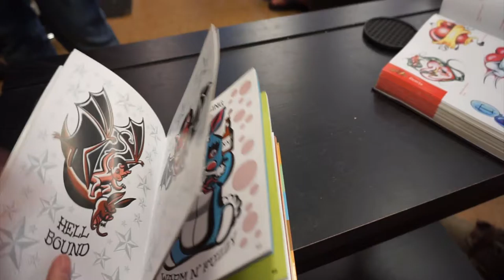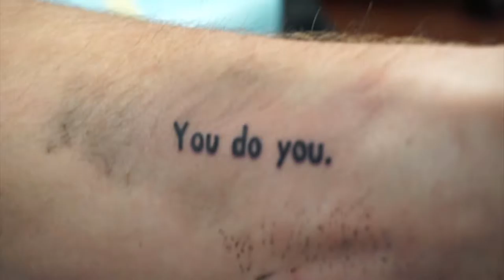WEEEKLY ADVENTURE NO.3 : MARKET - RUGBY - & - TATTOOS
This week my amazing friends and I adventured to the St.Petersburg Saturday Morning Market, Eckerd rugby game, and Lucky You Tattoo! Come with us!!